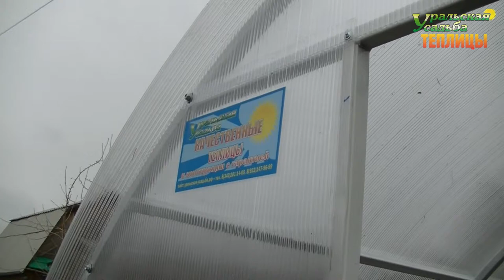САМОЕ ИНТЕРЕСНОЕ В КОНЦЕ ФИЛЬМА! ТЕПЛИЦЫ СЕРИИ ШИРИНА 2,5 МЕТРА. АРОЧНАЯ И КАПЛЕВИДНАЯ ФОРМА.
Теплицы серии: Арочная 2,5М и Капля 2,5М.
ПОСЕТИТЬ ВЫСТАВКУ ТЕПЛИЦ, ЗАКАЗАТЬ И ПРИОБРЕСТИ ПРОДУКЦИЮ МОЖНО ПО АДРЕСУ:
2) АКСЕССУАРЫ ДЛЯ ТЕПЛИЦ. ГРЯДКИ В ТЕПЛИЦЕ. УПЛОТНИТЕЛЬ ТОРЦЕВОЙ.ОБОГРЕВ ПОЧВЫ. ПОЛИКАРБОНАТ. АВТОМАТИЧЕСКОЕ ПРОВЕТРИВАНИЕ. ДВЕРИ. ФРАМУГИ. ПЕРФОЛЕНТА.
7) ТЕПЛИЦЫ "ДАЧНИК 3М ПОЛИМЕР ЦИНК 20-30". СО СЬЕМНОЙ КРЫШЕЙ И БЕЗ. ФОРМА ДОМИКОМ. ШИРИНА 3 МЕТРА.
8) ТЕПЛИЦЫ "АРОЧНЫЕ 1,5М. 2М. 2,5М. 3М". "АРОЧНАЯ 3М КРЕПЫШ". "ФЕРМЕР 3М". ФЕРМЕР 3М VIP". "АРОЧНАЯ ЭКО". ШИРИНА 1,5-3 МЕТРА. ДЛИНА НЕОГРАНИЧЕННА
11) ТЕПЛИЦЫ КАПЛЕВИДНОЙ И ГОТИЧЕСКОЙ ФОРМЫ: "КАПЕЛЬКА 3М - 2,5М"; "КАПЕЛЬКА VIP"; "КАПЕЛЬКА КРЕПЫШ"; "КАПЕЛЬКА VIP МОНОЛИТ"; "УРАЛЬСКАЯ VIP"; "VICTORY,"